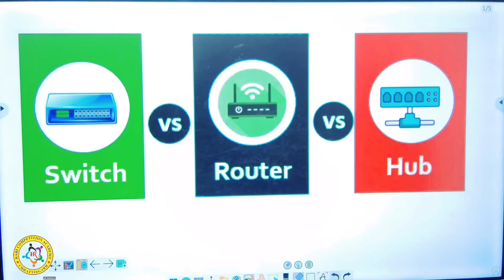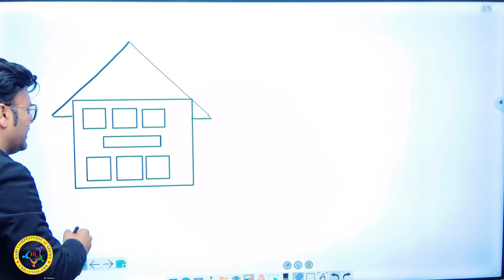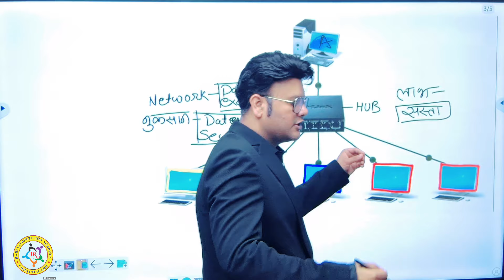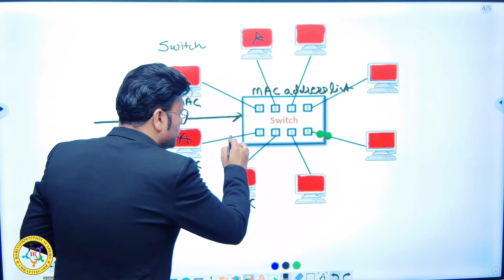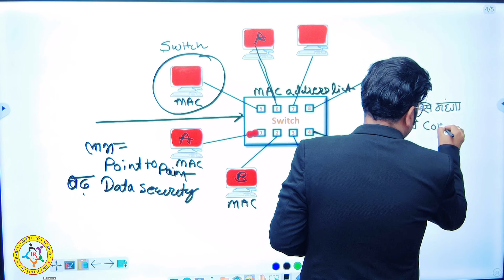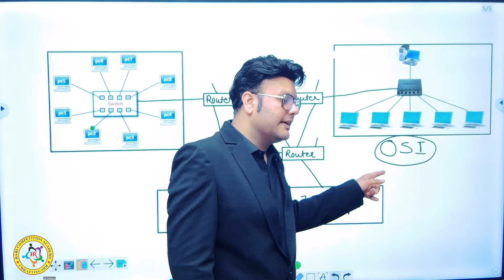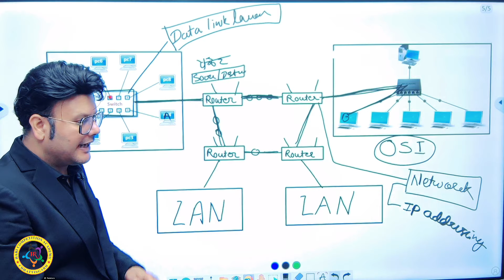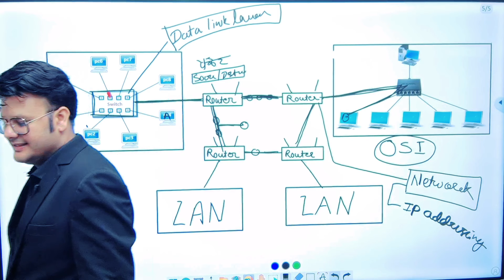HUB, SWITCH & ROUTER की सरल शब्दों में व्याख्या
hari COMPETITION ACADEMY
Bilaspur Branch -
Bilaspur(CG)
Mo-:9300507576